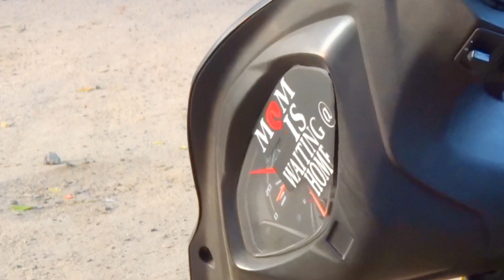Social awareness about driving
Rules & Regulations

1.Don't use mobile phone while driving...
2. Wear helmet while driving
3. Avoid rash driving
4. Always use left
5. ♡ Your family is waiting @ home for you